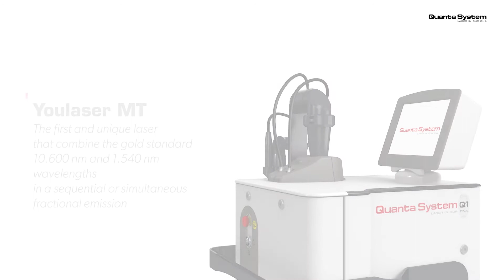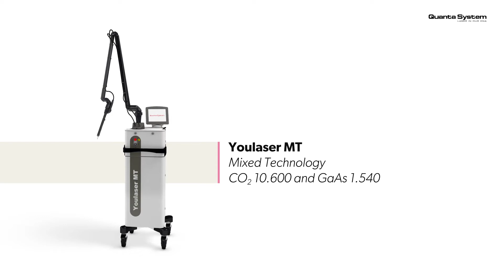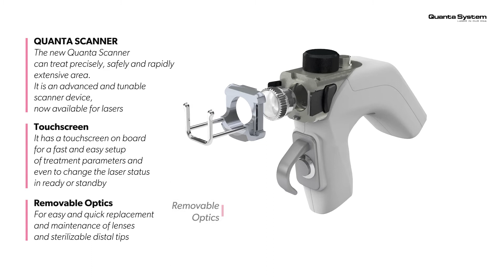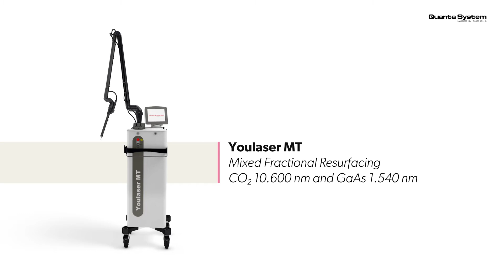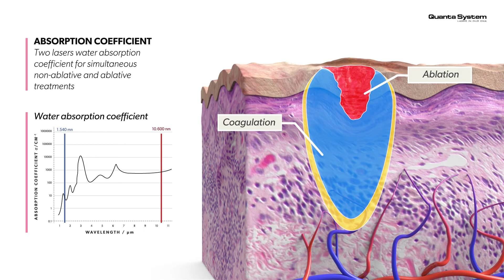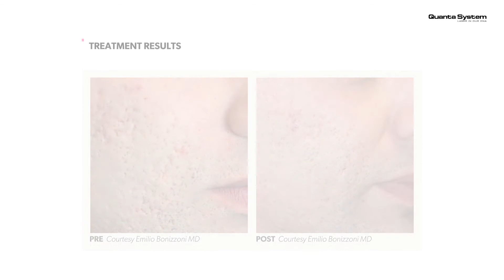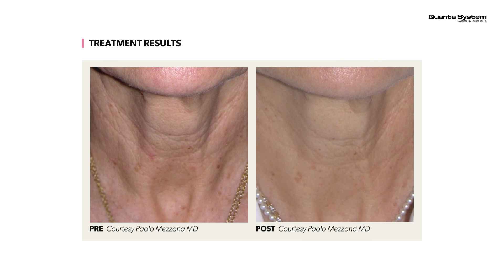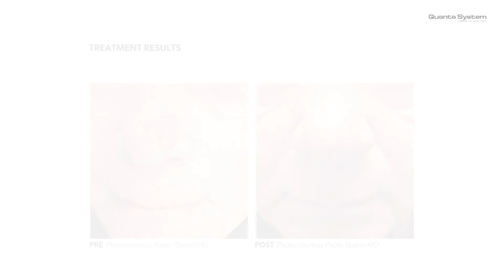Quanta System - Youlaser MT (Product Video)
Youlaser Mt - The New Reference Laser for Anti-Aging and Beyond

First and Innovative CO2 10600 – GaAs 1540 nm dual laser on the market using Quanta System’s exclusive Quanta Mixed Technology® to establish treatment synergies between the lasers.

Aged Skin with wrinkles and pigmentations, as well as skin with scars or the vaginal mucosal atrophy can be treated efficiently for advanced results with minimal or no down-time for the patients.